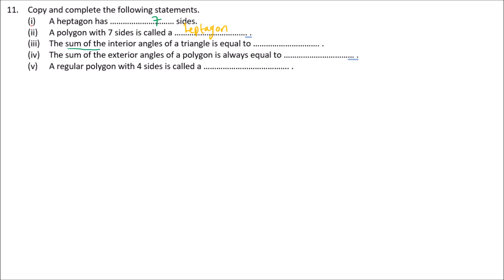Grade 8 maths: Polygon (part 3: worksheet) - video 2